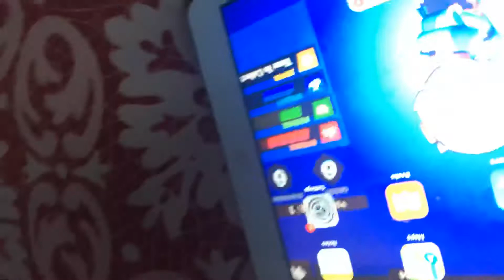No more videos